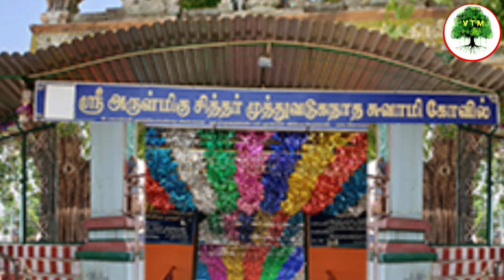சிங்கம்புணரி அருள்மிகு சேவுகப் பெருமாள் அய்யனார் கோவில்/ Singampunari Sevuga Perumal Aiyanaar Temple